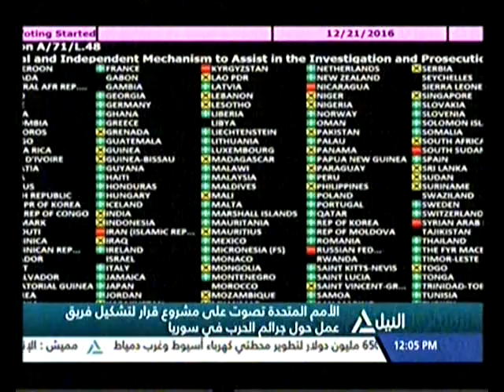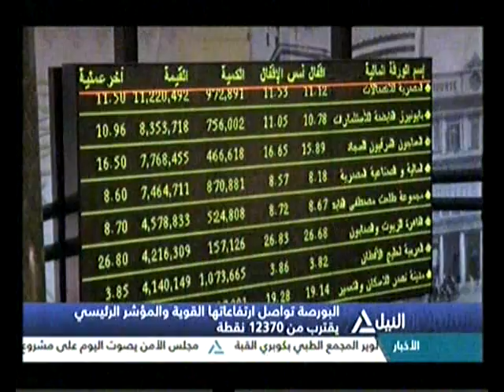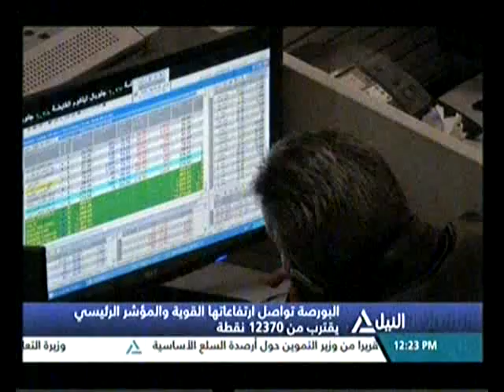بانوراما النيل الثانية عشر ظهراً 22-12-2016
متابعه لأهم الحداث السياسية المتنوعه